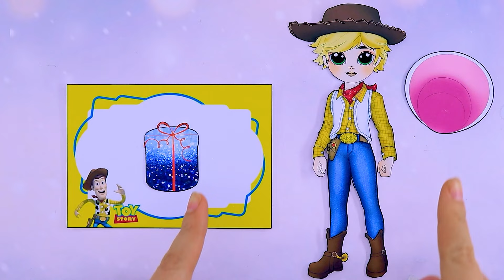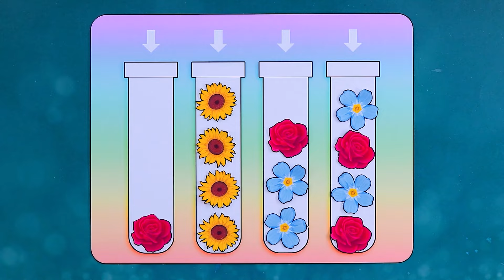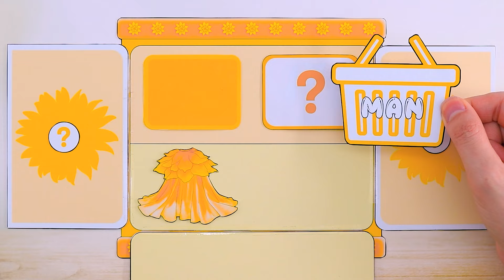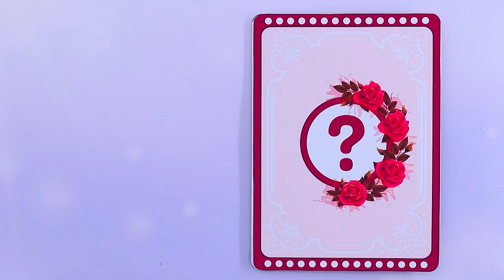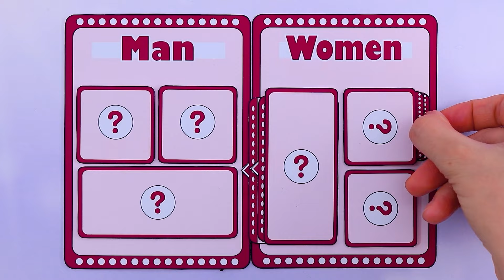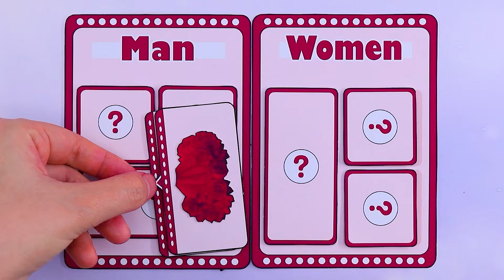MLP become BAD FAIRY or GOOD FAIRY? DIYs Paper Crafts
Greeting Everyone. Welcome to WOW Amazing doll channel!
You are watching: MLP become BAD FAIRY or GOOD FAIRY? DIYs Paper Crafts
If you like my video, please watch some more similar videos here: If Emotions Rules Me! Inside Out 2 Become Princess! Extreme Makeover